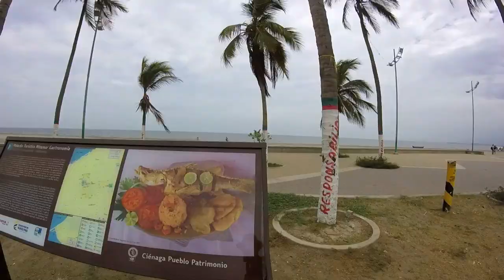Qué ver en Ciénaga | 6 Lugares Imprescindibles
Activa las notificaciones dándole click a la campanita para que sepas siempre cuando subimos video.

Ciénaga perteneciente al Magdalena, está incluido en la Red de Pueblos Patrimonio. En este municipio el cual fue fundado en 1755 se libró unas de las luchas más importantes por la Independencia de Colombia, cuando los ejércitos republicanos de Cartagena expulsaron a las tropas realistas que gobernaban la capital samaria. En este lugar encontrarás en la parte del centro edificaciones que conservan un estilo republicano. ¡Sigue leyendo!

Espero que te sirva este video de Ciénaga y nos vemos en el próximo.